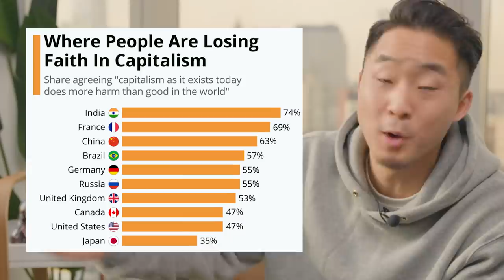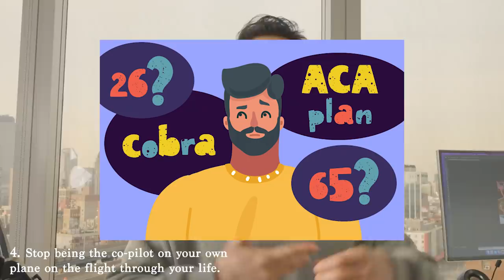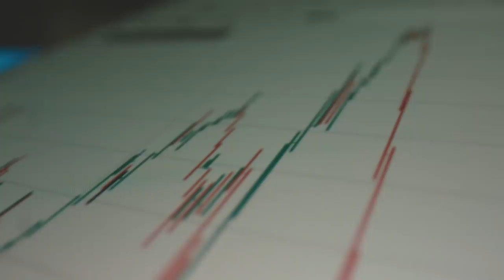5 MISTAKES You Must STOP Doing by 30 Years Old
Just felt like making this video...since we are in our 30s. Let us know what you think! What other mistakes would you add?

0:09 1. Stop trying to change characters in the middle of the game.
2:12 2. Stop believing in the "half truths"
4:12 3. Stop looking at your group of friends like new Marine recruits.
5:25 4. Stop being the co-pilot on your own plane on the flight through your life.
6:47 5. Stop being faked out by the fluttering ribbon of life.

FOLLOW THE FUNG BROS.

CAMERA //
EDITOR //